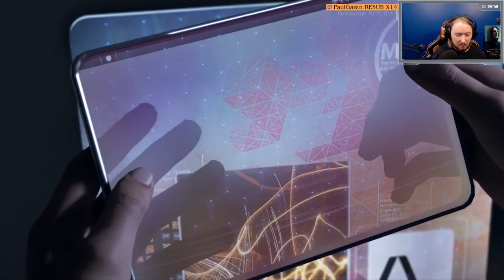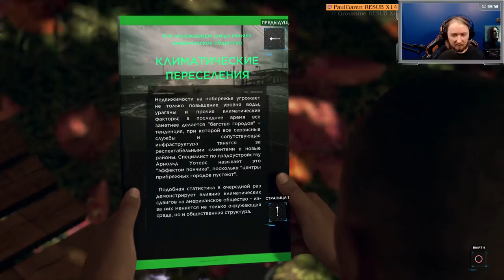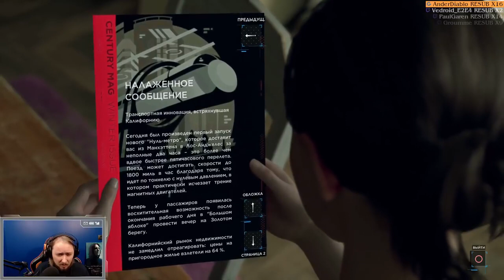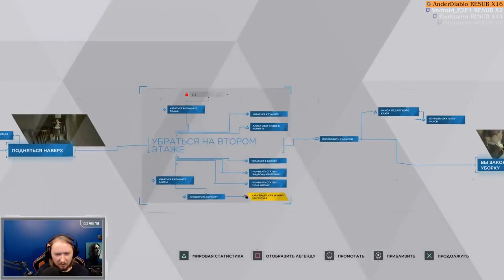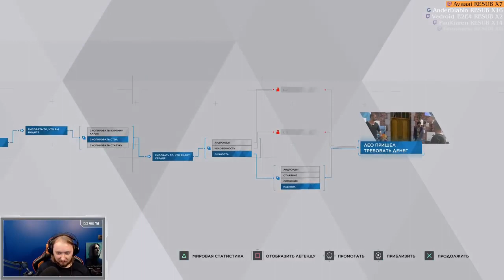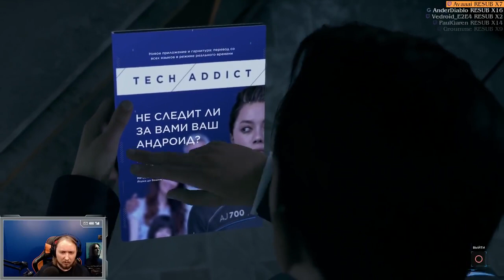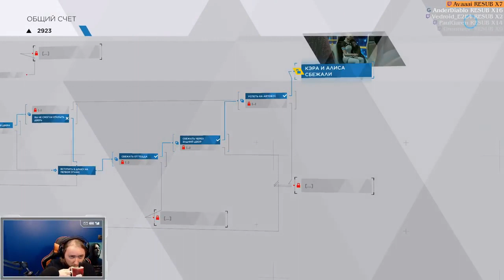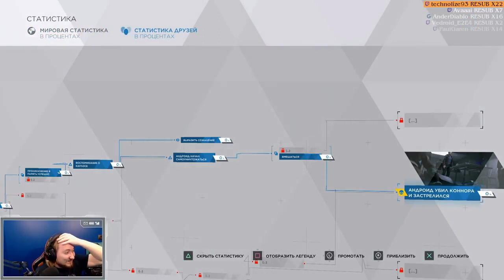Detroit: Become Human [1]